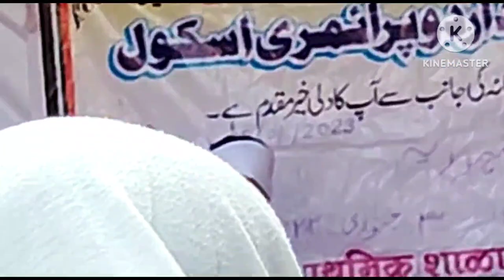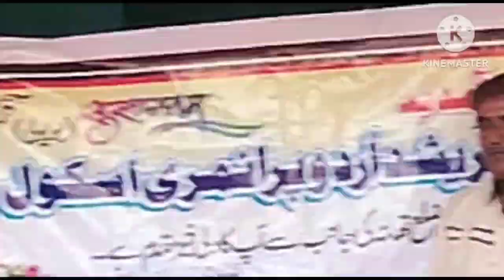CULTURAL PROGRAM ON 26 JANUARY 2023 Z.P URDU SCHOOL BORIVALI PADGHA